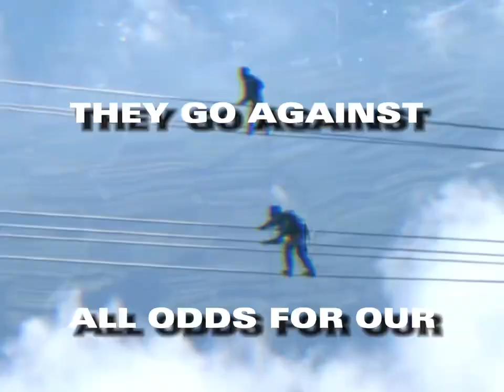"We don't need men" (Feat. Jordan Peterson)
“We don’t need men” - 🤡. Men. You’re more important then you think, don’t let these fools make you feel less. Men have built the society. Strive to become better everyday and embrace you’re masculine side🙏 Some wise words from Jordan Peterson as well!